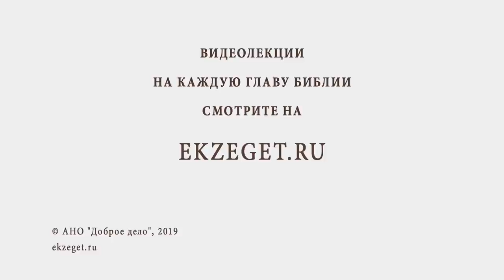ЖЕНЫ - МИРОНОСИЦЫ. Протоиерей Олег Стеняев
Мироносицы — это те самые женщины, которые из любви к Спасителю Иисусу Христу принимали Его в своих домах, а позже последовали за Ним к месту распятия на Голгофу. Они были свидетельницами крестных страданий Христа. Это они затемно поспешили ко Гробу Господню, чтобы помазать тело Христа миром, как это полагалось по обычаю иудеев. Это они, жены-мироносицы, первыми узнали, что Христос воскрес. Впервые после своей крестной смерти Спаситель явился женщине — Марии Магдалине.
О каких важных деталях нам говорит Священное Писание этих событий?

🔸Почему Жены-мироносицы идут помазать ароматами Христа затемно, с раннего утра?
🔸Почему Евангелист акцентирует внимание на том, что приходят мироносицы с рассветом солнца? Христос есть Солнце Правды.
🔸В чем отличие отношения к происходящим событиям у женщин и мужчин, следовавших за Христом.
🔸О горение любви ко Христу в женских сердцах. Любовь преобладает над скепсисом и рассудочным мышлением мужчин.
🔸Почему жены-мироносицы становятся первыми, кто узнает о Воскресении Христа?
🔸Беседа с Ангелом около Гроба Господня.
🔸Как толкуется глубинный смысл речи Ангела?
🔸"Не ищите Его здесь", "Нет смысла искать Живого среди мертвых."
🔸Почему ангелов изображают в Евангелии и на иконах как юношей?
🔸О происхождении самого слова Ангел.
🔸Почему Господь является прежде Марии Магдалине?
🔸И почему апостолы не поверили свидетельству жен-мироносиц?
🔸О радостном древнем христианском приветствии, которое привнесли именно женщины: "Христос Воскресе!".
🔸О подвиге женщин в советское антирелигиозное время.
🔸О том как надо относиться мужчинам к своим женам в Священном Писании.
☦Христос Воскресе!☦